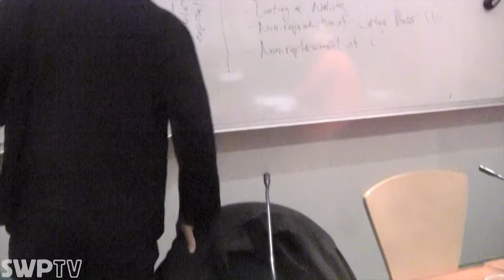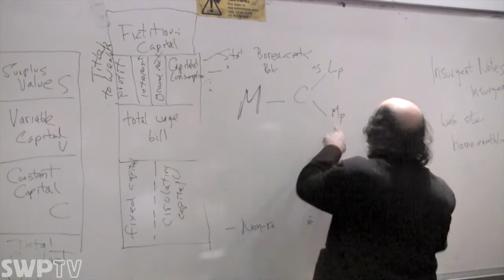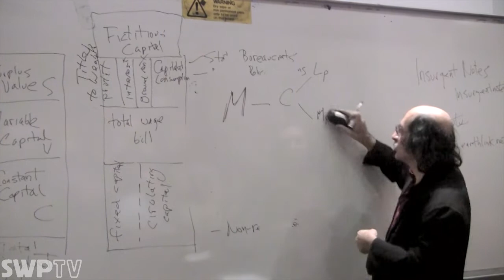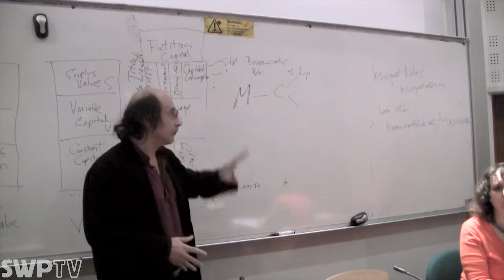Jairus Banaji - 2012 Deutscher Memorial Lecture - discussion